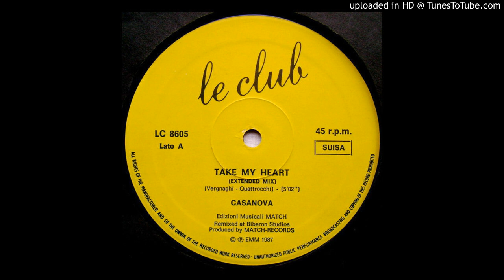Casanova - Take My Heart